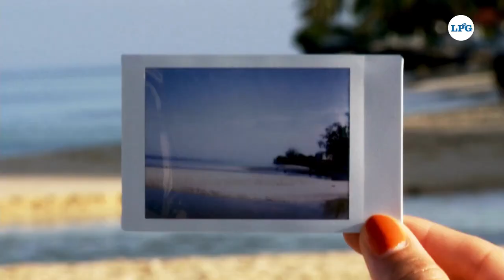Cómo entrenar tu cerebro para recordar nombres, fechas y otros datos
Conoce algunas estrategias memorísticas y mnemotecnia. Como regla general, cuántos más conocimientos tengamos y más tiempo practiquemos estrategias efectivas de memorización, menos nos costará adquirir nuevos conocimientos.